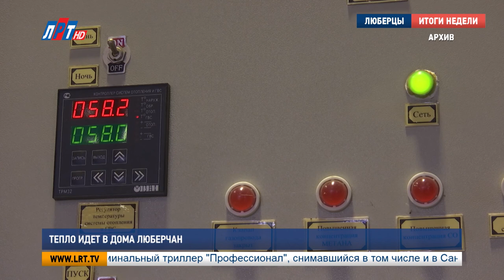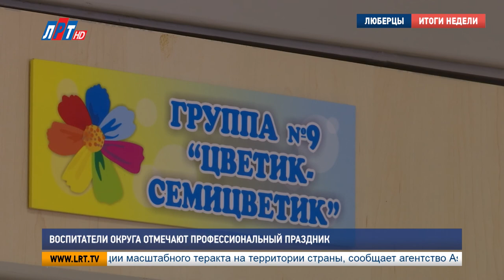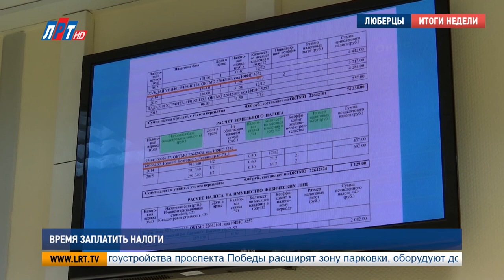Итоги недели от 29 сентября 2018 года